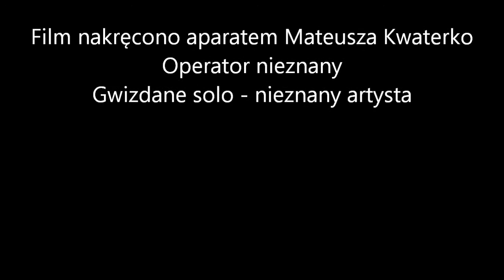Tangowa Majówka 2011 Prezentacja Nauczycieli